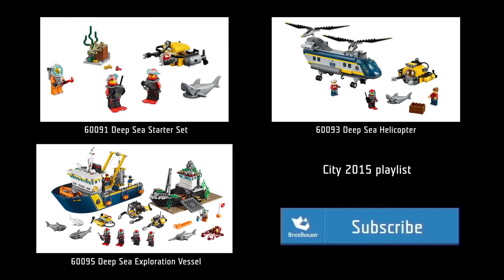Lego City 60091 Deep Sea Starter Set Lego Speed Build